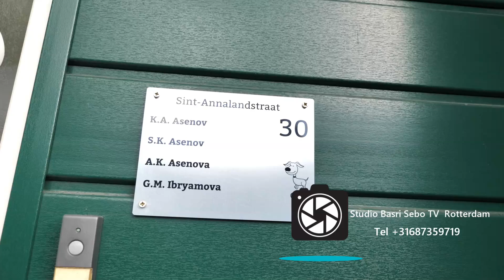Sevdiye ve Serdinc nishan ve kina toreni 1 bolum